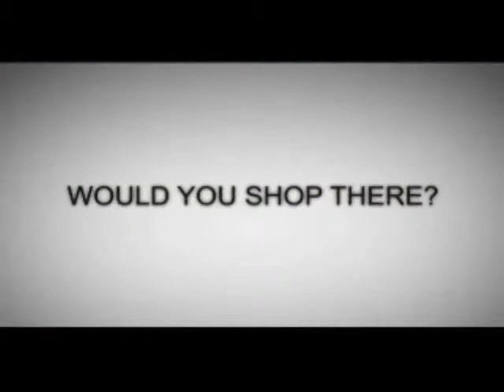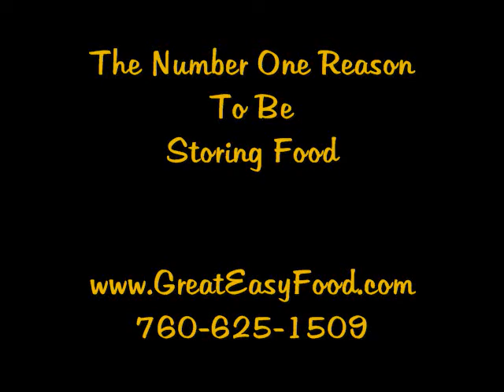*The Number One Reason To Store Food* ~ ~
*The Number One Reason To Store Food* ~ ~ Storing Food Who Can Help You ~ ~ CEO From Wal Mart - PRICE'S GOING UPGo - *Store Food - America Waking Up 2011* ~ " ~ Efoods Global ~ "The Perfect Storm" ~ Fuel - Food - Invest ~ - Can A Home Busiesss Prosper During Hard Times -? ~ - Efoods Global ~ *2011 - Looking For A Home Based Business* ~ - - *A HOME BUSINESS REVIEW OF EFOODS GLOBAL* ~ 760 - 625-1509 - - {Efoods Global} ~ *Giving Away Free Food ~ Plus Making $$$ Dollars* ~ - - {EFOODS GLOBAL} ~ "Paying It Forward - Helping Others" ~ Call - - {Efoods Global} ~ *How They Make Great Tasting Food* ~ More Info ~ - (Efoods Global) ~ After You Survive a 9.0 Quake Then What -? ~ 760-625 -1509 - - Efoods ~ Surving The Melt Down - Alex J. and Gerald C, ~ - - EFOODS GLOBAL ~ *Ok America It's Time To Get Real* ~ -Hatti - New Zealand - Japan - Efoods Global ~ *Richmond Virginia Seek Relief Food & Fuel Costs* ~ - Efoods Global ~ *A Great Home Business* ~ Call Today ~ Efoods Global ~ Surviving In A Huge Natural Disaster - Then What ? - - Efoods Global ~ *Pay It Forward Tour* ~ Cash and Food ~ Call ~ - EFOODS GLOBAL CBS MORNING NEWS Efoods Global water food SILVER GOLD FOOD ECONOMIC CRASH *Glen Beck 2011 Food Price's* Are You Ready GLOBAL} ON AT THE GROCERY STORE *Your Own Business For $29.95* Home Work From More Money Earn Extra Income Less Save on Tube Video to store eat home GLENN BECK glenn beck SAVE What Matters Most Real Monthly WORK FROM HOME Eaen INCOME Housewivies Mothers view inspirational silver gold World Wide Increase
Efoods Global ~ *Pay It Forward Tour*